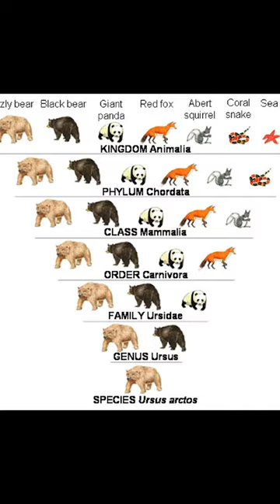Evolution of Panda! 🐼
How pandas evolved?